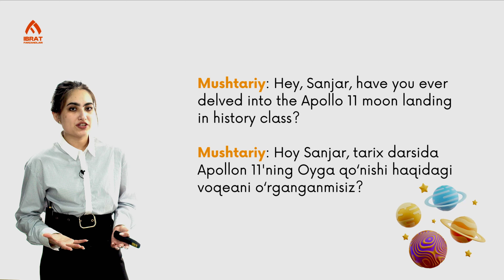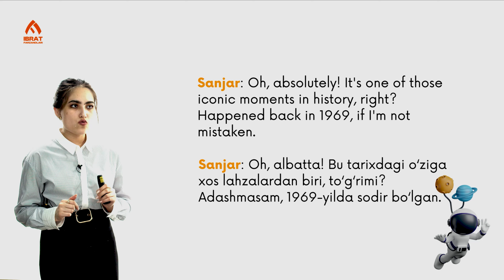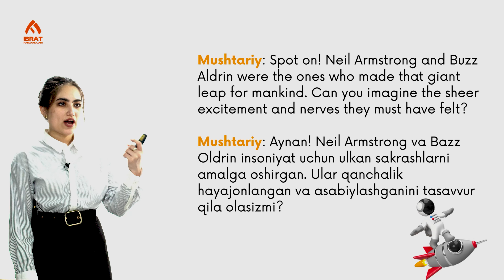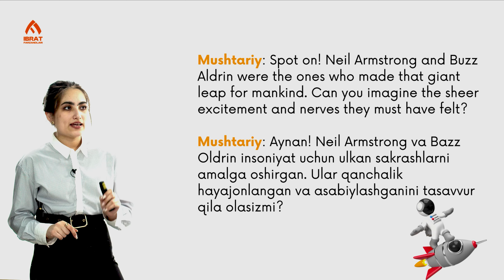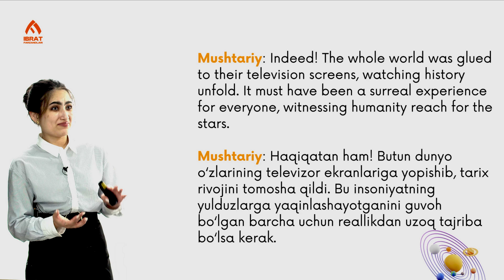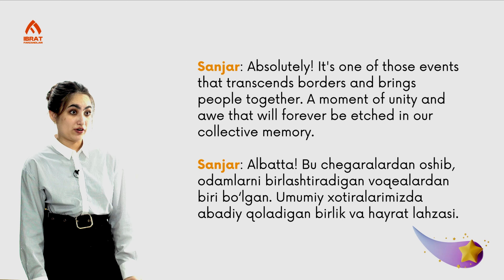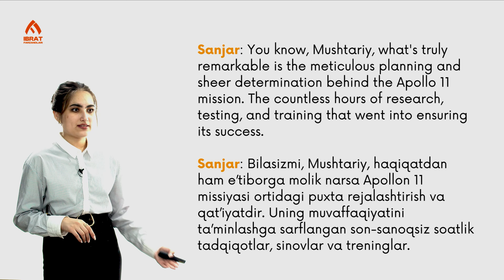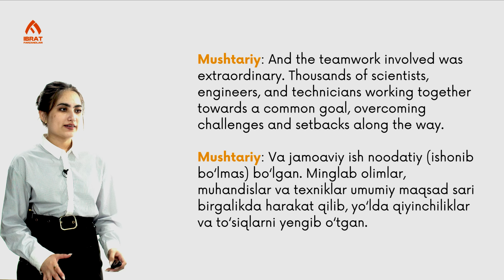Describing historical events | 82-dars | Ingliz tili so'zlashuv